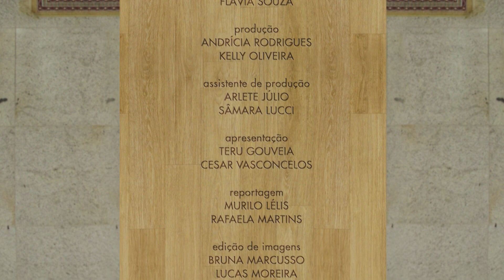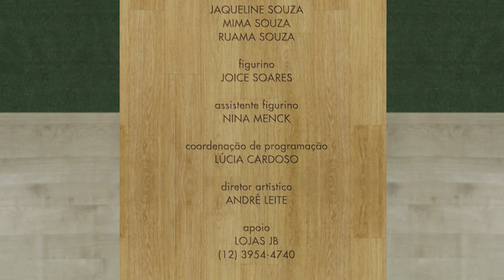Receita: Bolacha de grão de bico - Adestramento animal - Parte 4 (23/09/19)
Confira a receita de uma deliciosa bolacha de grão de bico.

BOLACHA DE GRÃO DE BICO
INGREDIENTES:
1 xícara de grão de bico cozido
½ xícara de chocolate picado (50g)
½ xícara de açúcar demerara
1/3 xícara pasta de amendoim
1/3 farinha de arroz
¼ xícara de água (colocar caso precise)
1 colher (chá) essência de baunilha
1 colher (chá) fermento em pó

MODO DE PREPARO:
Levar os ingredientes ao processador menos o chocolate. Bater até formar uma mistura homogênea. Colocar o chocolate, misturar com uma espátula, untar uma forma com óleo assar por cerca de 25 minutos em forno pré-aquecido a 200ºC.

INGREDIENTES DA CALDA:
1/3 xícara chocolate meio amargo
1/3 xícara leite vegetal

MODO DE PREPARO:
Esquente o leite no micro-ondas e colocar o chocolate. Mexer até incorporar o chocolate.